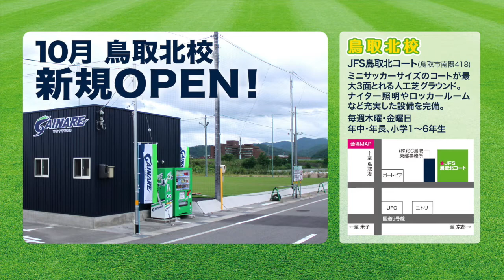ガイナーレサッカースクール新規生徒募集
ガイナーレサッカースクールでは新規スクール生を大募集中！